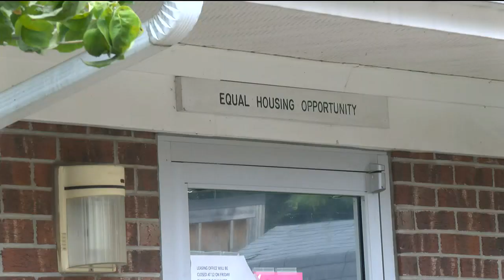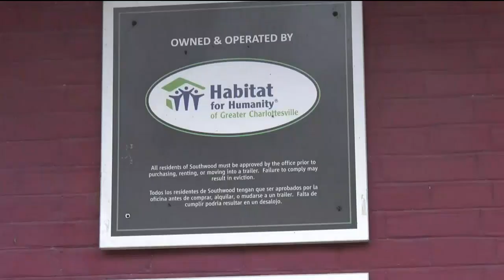Charlottesville receiving $11 million for affordable and special needs housing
Millions of dollars are coming to Charlottesville to support affordable and special needs housing loans.